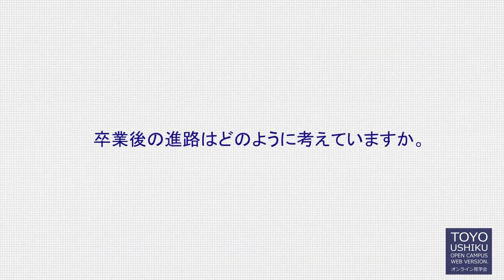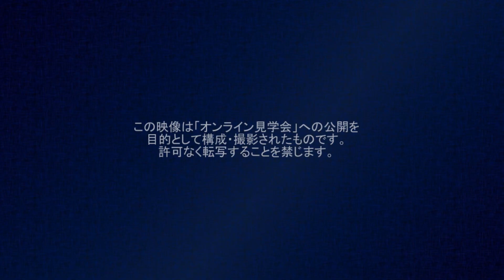東洋大学附属牛久高等学校オンライン見学会2020 ～在校生メッセージ（スポーツコース）～